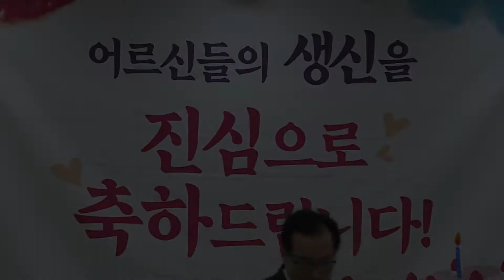가수 나수연 "성주풀이" - 은빛 예술공연단 - 위드미 요양병원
은빛 예술공연단
2018년8월24일 위드미 요양병원